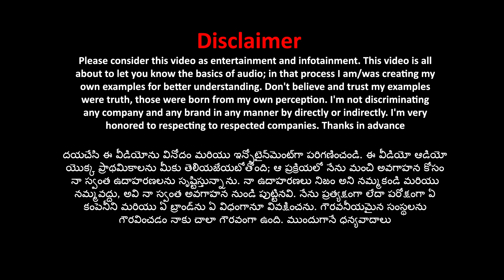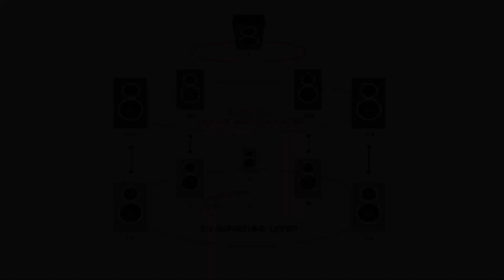HT:03 - Audio Basics (Telugu). What is AURO 3D..!? | What is IMAX Enhanced..!?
I believe all content used falls under the remits of Fair Use, but if any content owners would like to dispute this I will not hesitate to immediately remove said content. It is not my intent to in any way infringing on their content ownership. If you happy to find your art or image in the video, please let me know and I will be glad to credit...

Home theater Basic Ep:01 - English Voice Over

Home theater Basic Ep:02 - English

Home theater Basic Ep:03 - English

Home theater Basic Ep:01 - Telugu

Home theater Basic Ep:02 - Telugu

Home theater Basic Ep:03 - Telugu